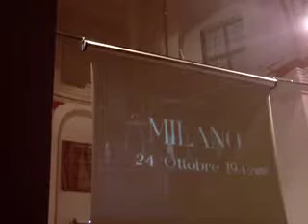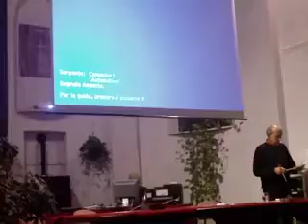I bombardamenti su Milano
Prof. Giancarlo Restelli all'Ecoistituto della Valle del Ticino a Cuggiono il 30/10/2013